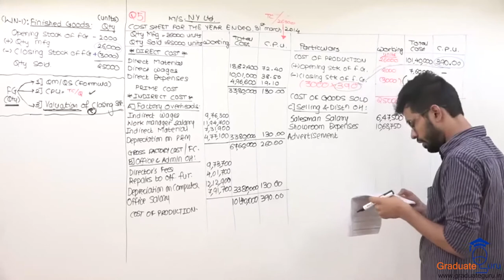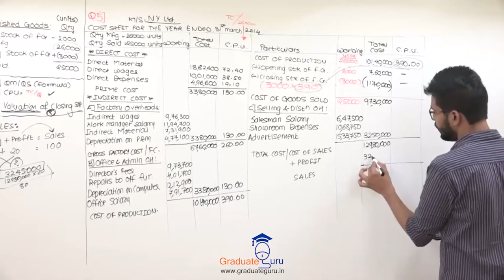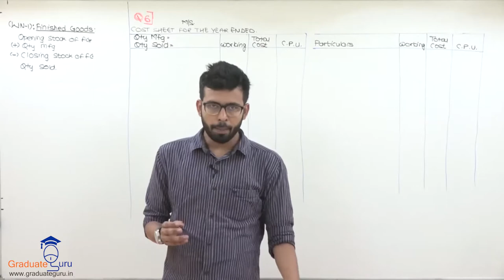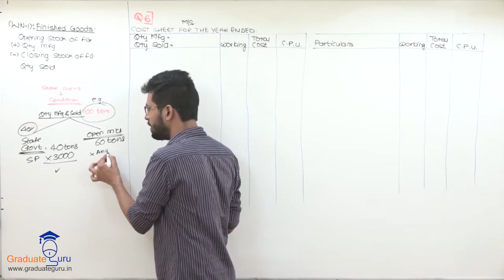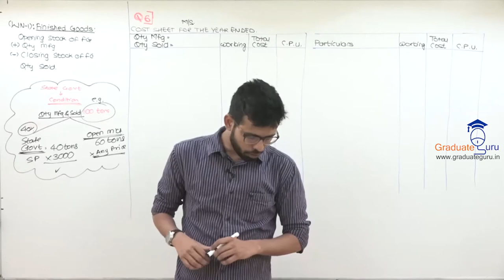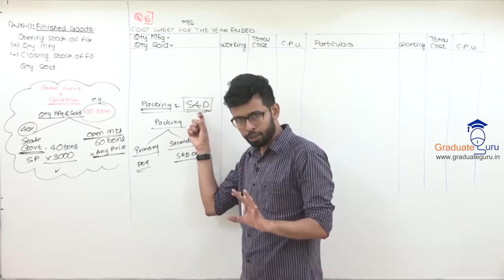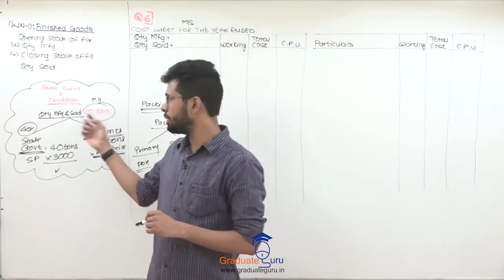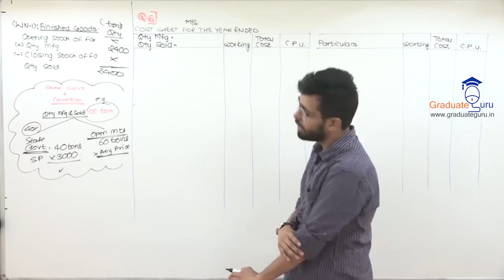TYBCOM - Cost Accounting-Cost Sheet - Part D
In this video Prof Rahul Panchal starts with solving sums of cost sheet.